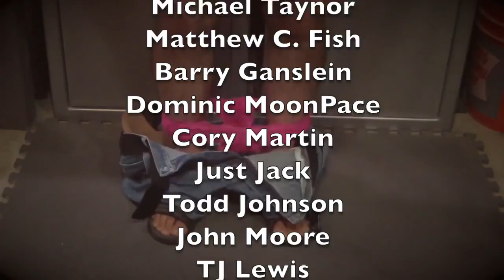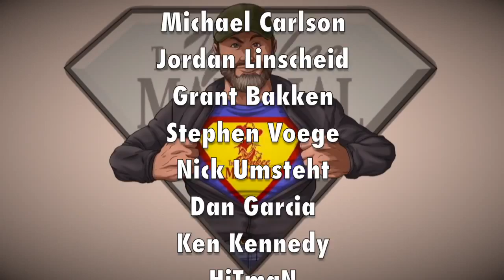Mossberg Shockwave Give-Away & Posse Patches